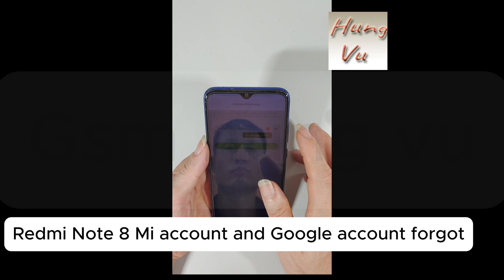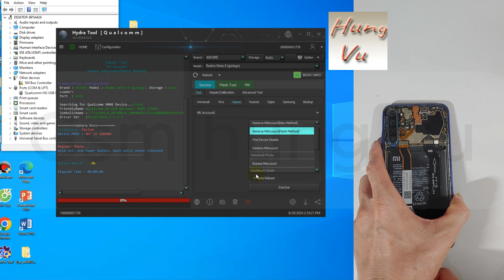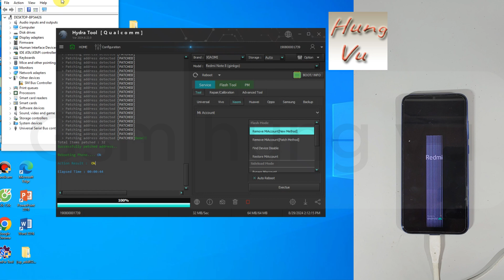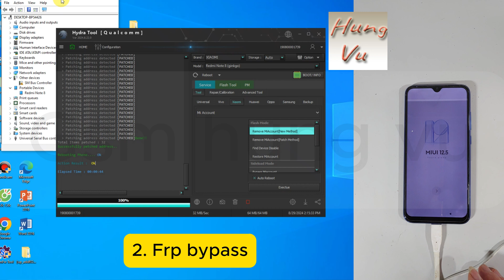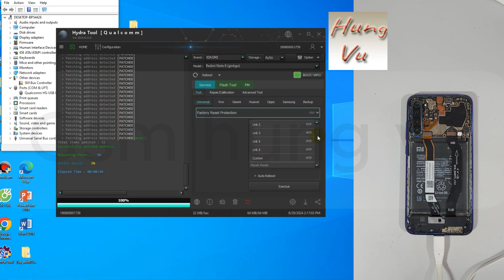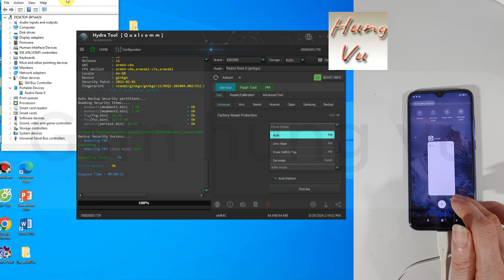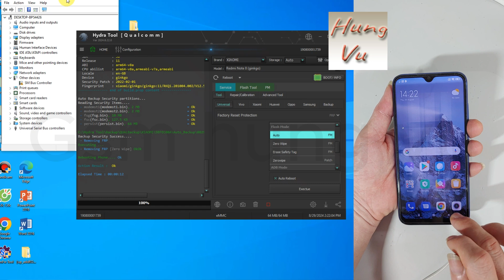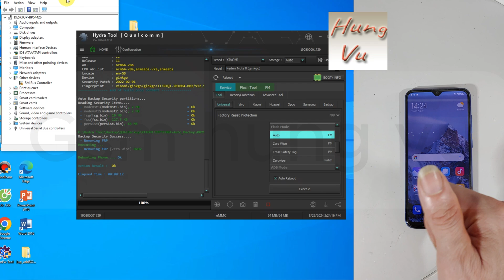Redmi Note 8 Frp bypass and mi account unlock miui 12.5 with Hydra tool